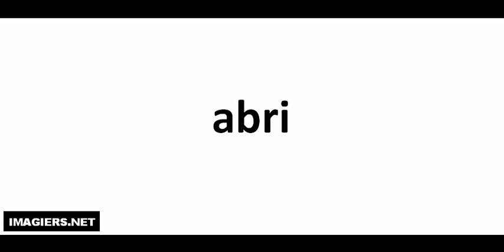Hvordan man udtaler # abri